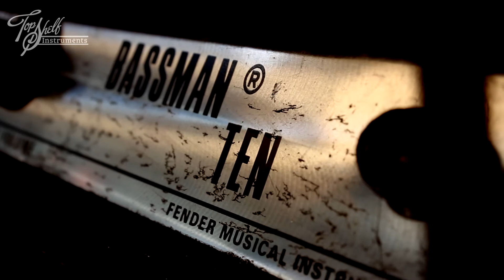FENDER USA MUSTANG 1978 (Olympic White) | Sound Demo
Fender Mustang, made in USA 1978, olympic white. This has plenty of swagger! These 70s era Mustangs are different beasts to the earlier 60s examples or the later MIJ reissues; they're a lot of fun. First up, it's an ash body. That puts the weight back into standard Tele/Strat territory at 3.7kg, but it comes with it's benefits: there's heaps of growl and snap through the midrange and a super punchy, defined attack. The neck has been refinished in smooth satin oil, so it's feeling super slick in the hands... between the skinny smooth neck and the smaller body size, this is a super easy player that's hard to put down. When I was testing this one out, it was hard not to reach for the fuzz pedal: it really does it's best work with a generous helping of gain pumping out punk or grungy stuff. The well-played white finish is super tasty too, this really has the look of a proper player's vintage guitar with all the little bruises and rub wear to show for belting out a few thousand tunes. Can't argue: this is cool.